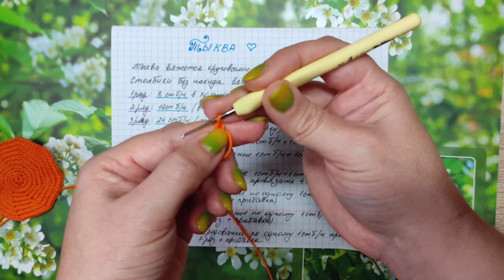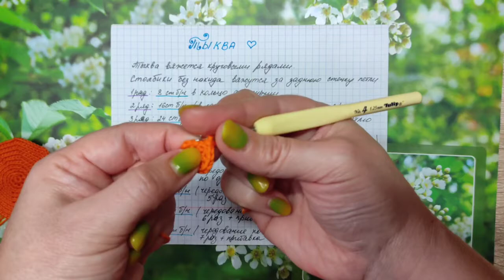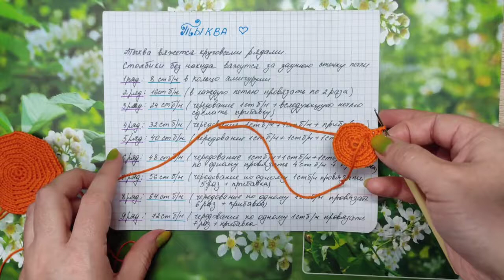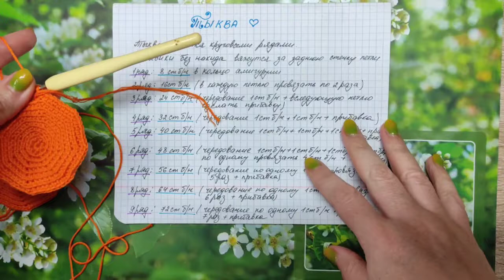МАСТЕР -КЛАСС ВЯЗАНИЕ КРЮЧКОМ ЧАСТЬ 1. ТЫКВА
столбик без накида за заднюю стенку петли